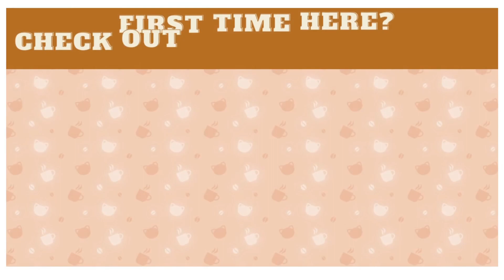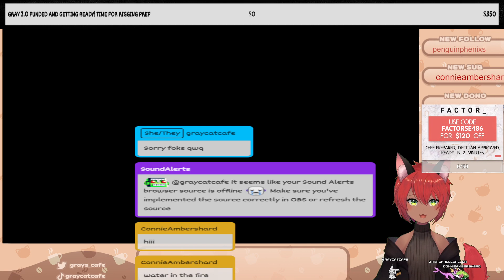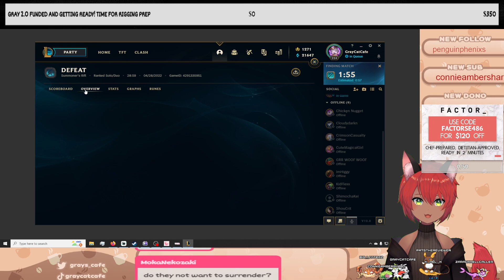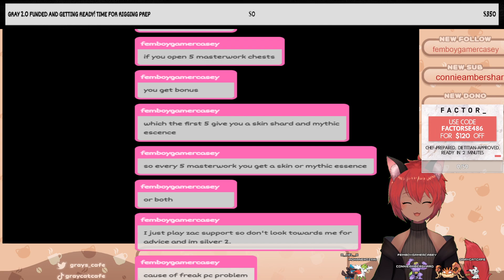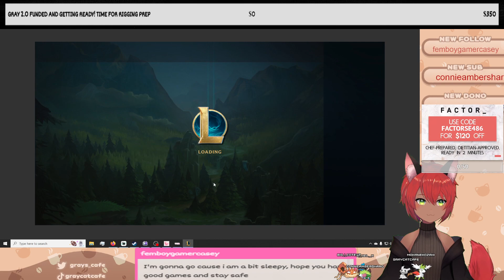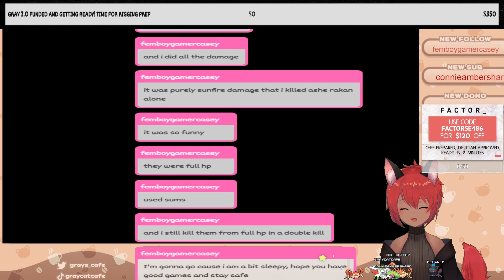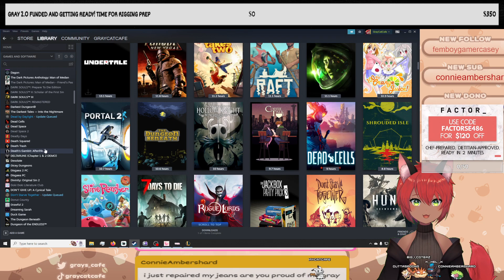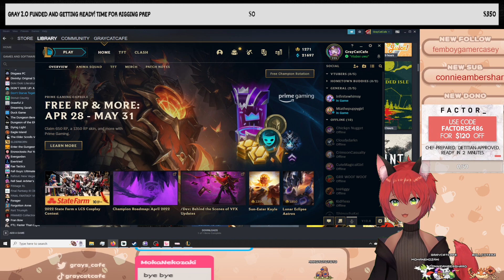I love to cause suffering...which is why I'm playing League